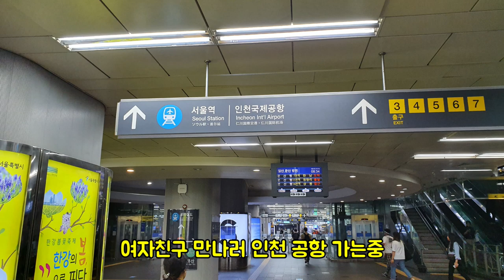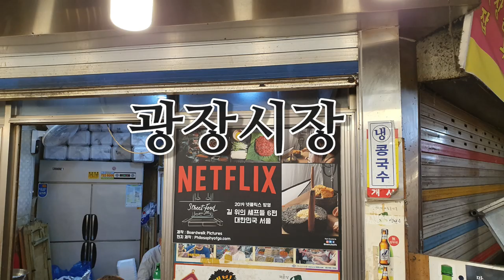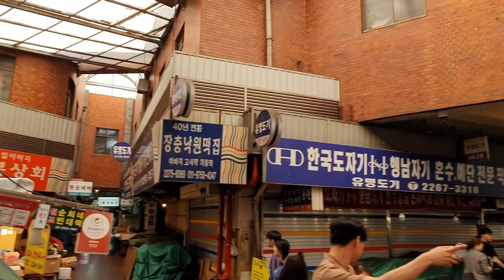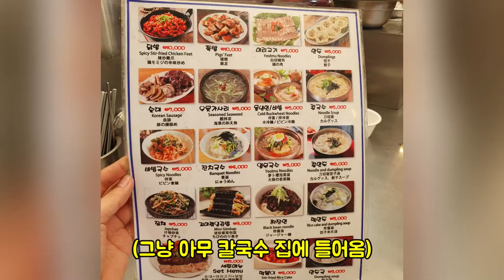한국에서 육회를 처음 먹어본 여자친구의 반응?? (한베커플💖)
이 영상은 2019년 5월 26일에 촬영한
여자친구가 두번째로 한국왔을때 영상입니다

🔸채널 소개🔸

🔸기타 정보🔸

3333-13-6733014 카카오뱅크 김영진